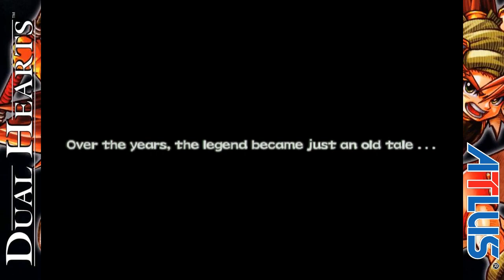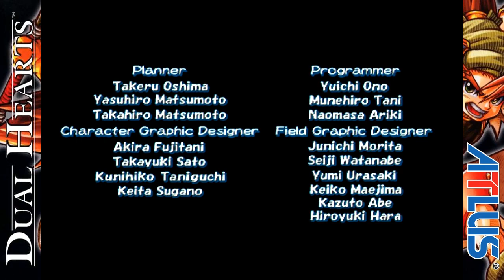Dual Hearts Game Sample - Playstation 2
Note: Feel free to skip around; I don't expect people to watch the whole thing.

Ahh, Dual Hearts... that one game that's not Kingdom Hearts, Shadow Hearts, Vandal Hearts, Steam-Hearts, or any of those other Heart-based games. Seriously though, Dual Hearts is a pretty great game by some of the folks who brought you "Alundra" that the U.S. was lucky enough to get through Atlus in 2002. Developed by Matrix Software (not to be confused with "Matrix" who did the K.O. Beast games), it didn't get as much recognition as it probably deserved due to a HORRIBLE release schedule (having released only about a month before Kingdom Hearts in Japan and less than two weeks after it in the U.S.)... with all the buzz that game was generating at the time, Dual Hearts was almost dead on arrival, but it enjoys quite a bit of cult classic status. Many people even compare it to Kingdom Hearts due to the remarkably close time frame! The game was directed by Keizo Kato, who is best known for the various ports of Final Fantasy and Dragon Quest his team have put out as well as titles like "Avalon Code"... he is not to be confused with the Keizo Kato that works for Nintendo (formerly within Entertainment Analysis and Development).

The plot is very simple but serves its purpose. You are Rumble, a brash yet legendary treasure hunter dubbed the "Ruinseeker" who is in search of the greatest holy artifact, the "Dream Stone", to tie up some loose ends of his past with his journey leading him to Sonno Island. Simultaneously, a bumbling dream animal named Tumble is tasked with protecting the keys that seal the Dreamworld from evil, but he royally screws up, scattering them everywhere. He can enter dreams at will, but he can't do much on his own, so fate brings these two unlikely heroes together to defend the world from corruption as the temple lies at the heart of Sonno in the real world. Rumble's natural talent and fighting ability with Tumble's magical ability as a Baku (look up the Japanese meaning of it then look him down carefully... it's a little disturbing when you think about it) are just what they need... though Rumble could be a little less of a jerk sometimes. There are a variety of odd characters to interact with, each with their own quirks and problems.

Trying to ensnare the very best of various genres, Dual Hearts takes the core concept of Alundra (solving people's problems and entering their dreams) and combines them with Zelda: Ocarina of Time and Super Mario 64's gameplay (combat/tools/growth/grass similar to Z:OoT with tools and strategies as well as day/night cycles, with Mario's small "hub-world", stages, platforming, and animal companion complete with "Megaton Buns") while incorporating a few bits of originality here and there. Players get to do a variety of things that vary from dream to dream such as not waking a dog, beating up an artist, finding a guy's glasses (complete with blurred vision in his dream), swim, fly, and more, and helping people in the dream worlds shapes their actions in the real world, which can alter their dream worlds at different intervals. Some things can only be done at different times of day and the game encourages revisiting levels as you gain new abilities as well as exploring Sonno Island for secrets.

Combat allows players to fight with two different weapons at a time, and they gain experience from defeating enemies which allows them to level up and gain additional combo strings. Some weapons are unique, such as the draw card that absorbs elements to help fight bosses, solve puzzles, or hold an item for later use (think the "jar" from Zelda). Your animal companion, Tumble, can also help you fight, though most actions require "Esamon Points" to use; he can do breathe attacks, pound objects, jump high in the dream world, charge attack, heal Rumble, and more!

Visually, it looks like your early PS2 / Dreamcast game, which isn't bad, though given what it was competing with that year, it had big shoes to fill. The game is incredibly colorful and looks great when it's running at a smooth 60FPS (which isn't too often btw) and the graphics are, at the very least, sharp. Little accents like flowing curtains, recoil from jumping on lumpy furniture, and generous particle effects add a little extra flair. The music is pretty good and generally appropriate for the settings too. It's not as fully-realized as any of the games it draws inspiration from, but it more than pays its respects and is one of the hidden gems of the PS2 library that's fun while it lasts. This is a video highlighting a variety of things from the game. The bad part is this video was originally longer and I made several edits just to show certain aspects that I like. Feel free to skip through it as I don't expect anyone to actually watch it all. Enjoy.

- ADDITION -